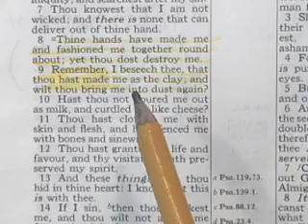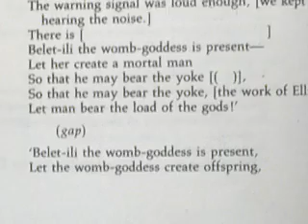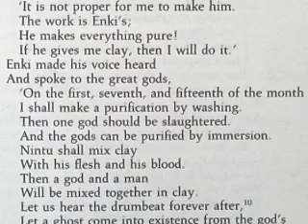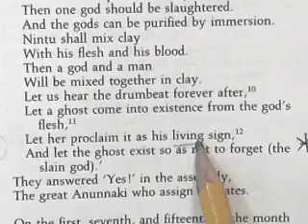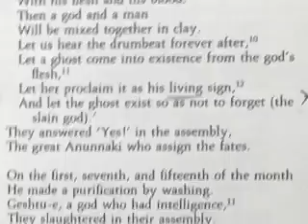21. CREATION OF MAN / EVOLUTION OF TRUTH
gotta go I be back day or so.